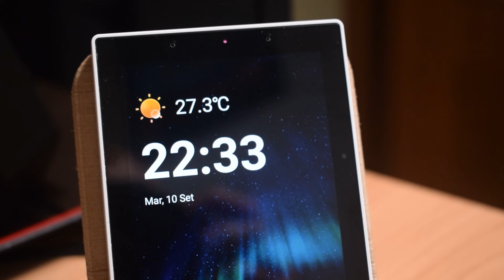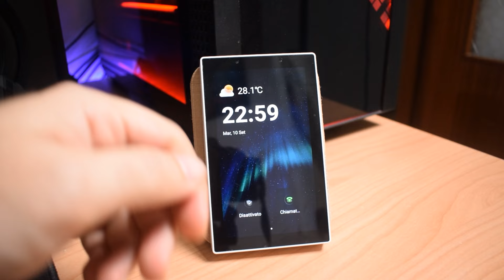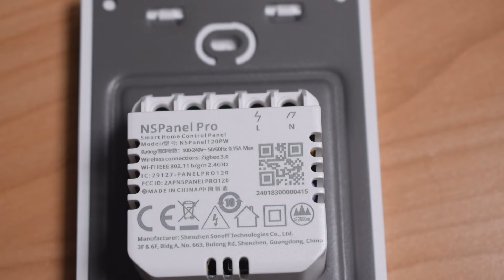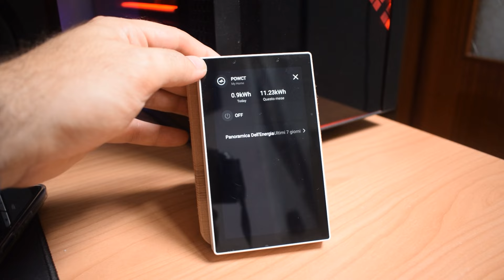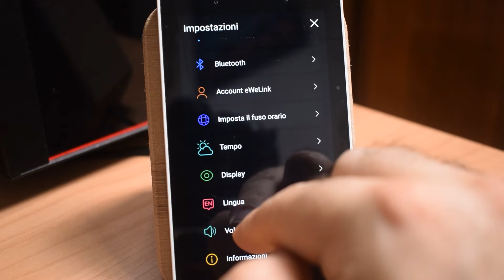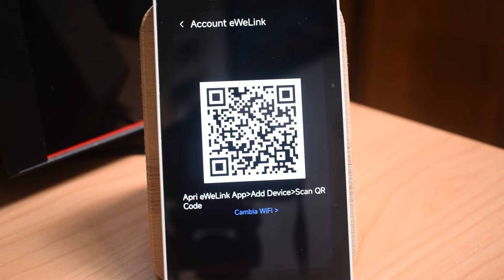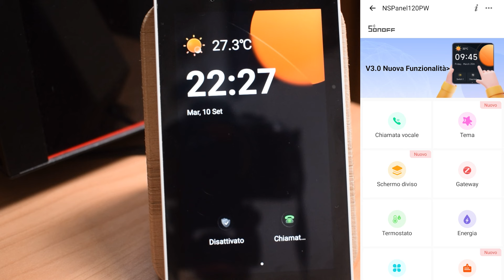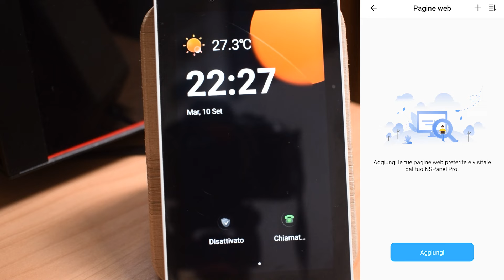Sonoff NSPanel Pro 120PW - Pannello full touch per rete Zigbee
Il Sonoff NSPanel Pro 120 è la nuova versione dell'NSPanel Pro, rilasciata recentemente per adattarsi alle prese murali che rispettano lo standard 503. Si tratta di un device con un display full touch, ovvero privo di qualsiasi pulsante fisico, in grado di gestire la smart home basata su Sonoff e integrare funzionalità di Bridge/Hub per la rete Zigbee

📦 Consulta la vetrina per altri consigli per gli acquisti

● Nikon D3300
● Microfono a condensatore Marantz MPM-1000
● Treppiedi Octopus Style snodato per webam e smartphone
● Neewer Pannello Luce 288 LED Grande con 2,4G Telecomando 45W